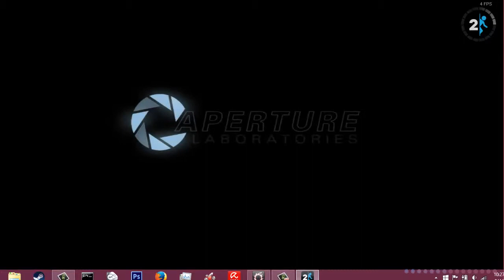Portal 2 Chapter 4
next chapter in our portal adventure. enjoy.